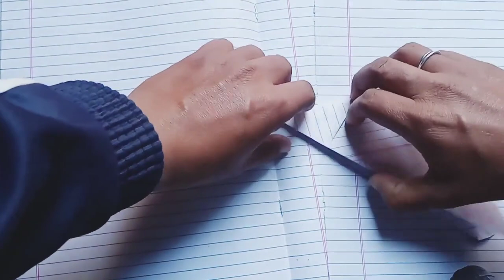How To Fold A Paper Plane That Flies Far | Paper ka plane | Best Paper airplane easy tutorials #110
How To Fold A Paper Plane That Flies Far | Paper ka aeroplane | Best Paper airplane easy tutorials

 In This video I will show you how to make a paper plane that flies far 100 feet. Many people don't know how to make a paper airplane. Today I learn you how to make paper airplanes that fly far 100 feet. You need a4 size sheet of printer for this paper rocket. Then we make this origami airplane. You just continue full watch this video and make paper aeroplane. Many people always asked me this questions how to make flying paper plane, best paper airplane,cool paper airplane, good paper airplane etc.

I will upload continuely my channel different types of paper airplane.
- paper ka aeroplane
- Paper ka plane kaise banaya jata hai
- paper plane banane ka tarika
- kagaj ka jahaj
- kagaj se aeroplane banana
- easy Paper airplane tutorial Origami
- how to make paper airplane easy that fly far
- How to make a paper airplane fly a lot
- paper airplane making | paper plane how to make easy
paper plane
paper planes
paper airplane
paper airplanes
plane
paper aeroplane
paper planes channel
origami paper planes
how to fold the paper plane
easy paper airplane
paper
mia paper plane
paper plane mia
best paper plane
easy paper plane